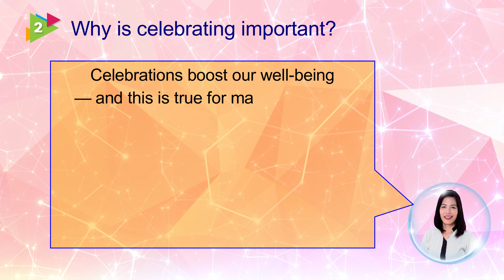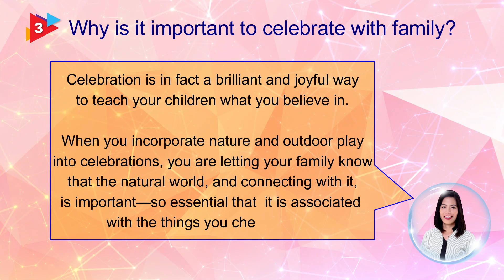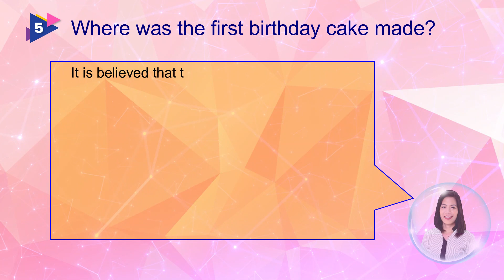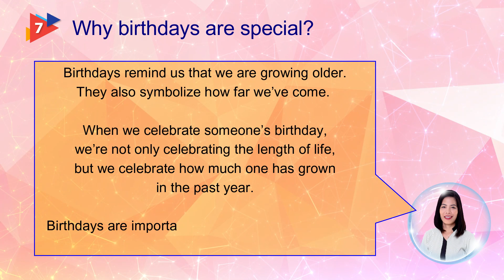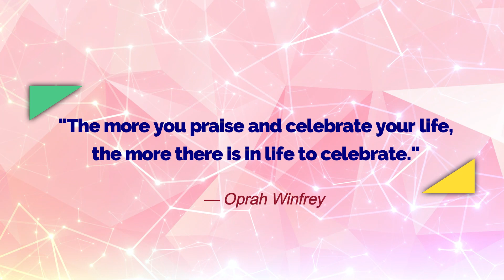Teacher Anne's Birthday Nitty Gritty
This video answers the questions: who started celebrating birthdays, why is celebrating important, why is it important to celebrate with family, what does a birthday cake with a candle symbolize, where was the first birthday cake made? why does the birthday person cut the cake? why birthdays are special, what is the basis of the birthday horoscope.